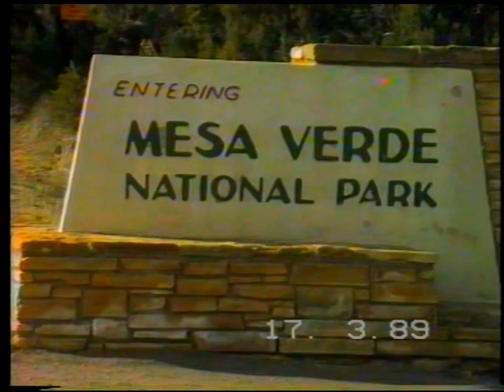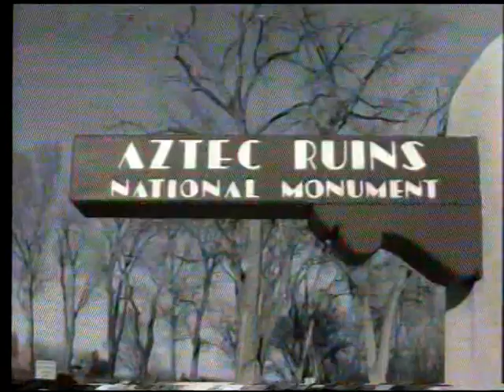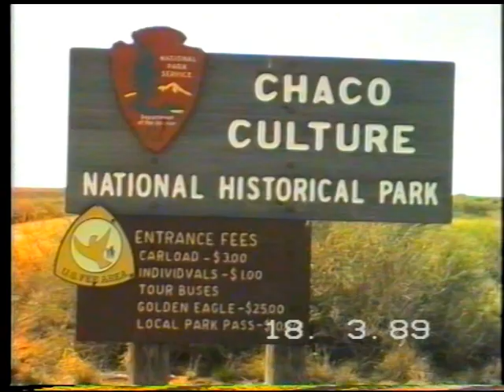Mesa Verde & Chaco Canyon in 1988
original Recording of the  Mesa Verde and Chaco Canyon National Monument as seen in the 80íes.
Take a hike around protected historic sites which are not acessible nowadays